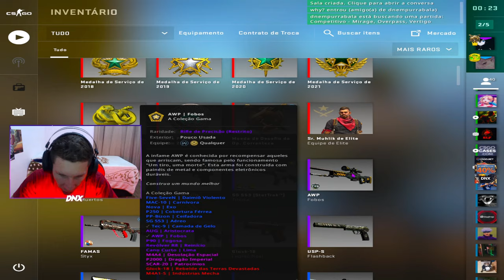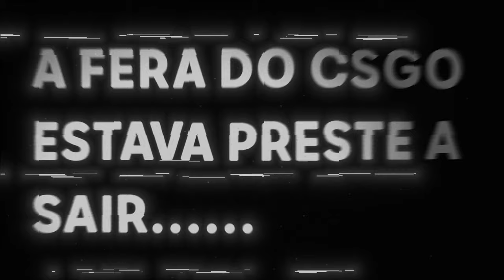Usei a CFG do FALLEN no CS:GO e descobri SEUS Segredos.. (Muito Roubada)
► E ai meus inscritos tudo certo? DN aqui e hoje vamos jogar com a cfg do fallen muito boa mesmo, ajuda a aumenta o fps do csgo e deixa mais leve...